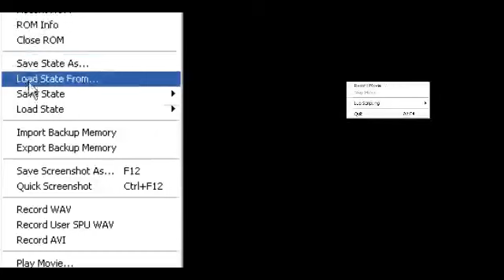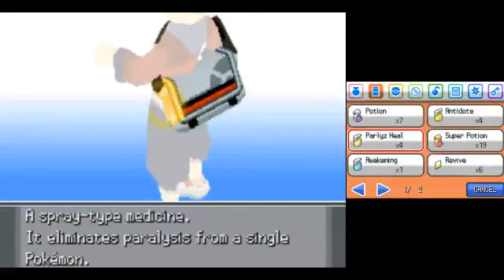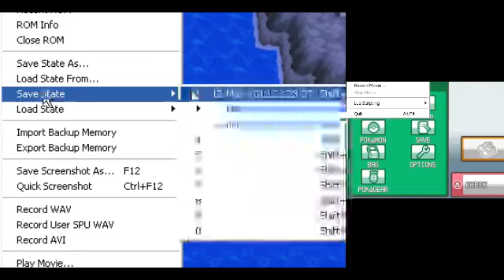Pokémon Journey #10 Pokémon Heart Gold - Parte 5 subparte 1)